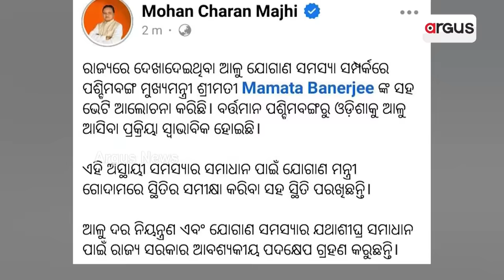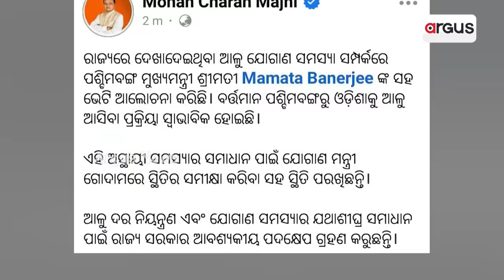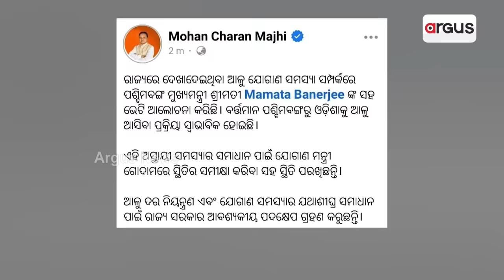4 ବର୍ଷର ଅପାରଗତାରୁ ଆଳୁ ଦୁର୍ଦ୍ଦଶା || Potatoes Controversy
ବେଙ୍ଗଲ ଫେରିଗଲେ ଓଡ଼ିଶା ଆସିବା ଅପେକ୍ଷାରେ ସୀମାରେ ଥିବା ଆଳୁ ଟ୍ରକ୍ । ସେପଟେ ଦିଲ୍ଲୀରେ ମମତାଙ୍କୁ ଭେଟି ସମାଧାନ ପାଇଁ ଆଲୋଚନା କଲେ ମୋହନ ମାଝୀ । ଆଳୁ ପାଇଁ ବେଙ୍ଗଲ ପାଖରେ କାହିଁକି ଗୋଡ଼ ଭାଙ୍ଗି ଛିଡ଼ା ହେଉଛି ଓଡ଼ିଶା । କାହିଁକି ଆଳୁ ଉତ୍ପାଦନରେ ଆତ୍ମନିର୍ଭରଶୀଳ ହୋଇପାରିନାହିଁ ରାଜ୍ୟ । ଓଡ଼ିଶାକୁ ସମସ୍ୟା ଭିତରକୁ ଠେଲି ଦେଇଛି 24 ବର୍ଷର ବିଜେଡି ସରକାରର ଅପାରଗତା ।
argusnews BJDGovt potatoes controversy WestBengal PotatoProduction MohanMajhi mamtabanarjee NaveenPatnaik OdishaNews Argus News is Odisha's fastest-growing news channel having its presence on satellite TV and various web platforms. Watch the latest news updates LIVE on matters related to education & employment, health & wellness, politics, sports, business, entertainment, and more. Argus News is setting new standards for journalism through its differentiated programming, philosophy, and tagline 'Satyara Sandhana'.

4 ବର୍ଷର ଅପାରଗତାରୁ ଆଳୁ ଦୁର୍ଦ୍ଦଶା || Potatoes Controversy